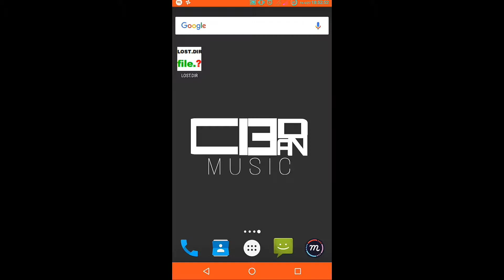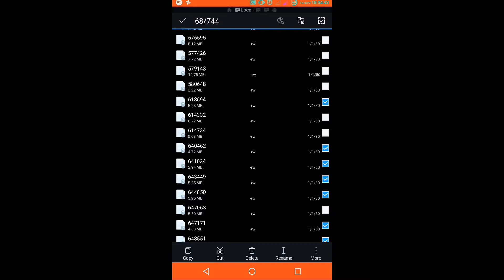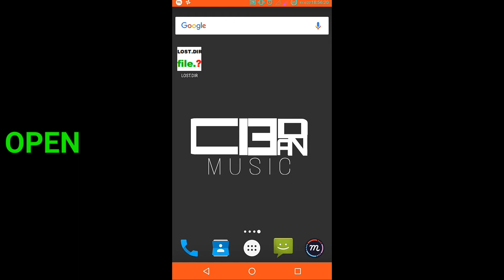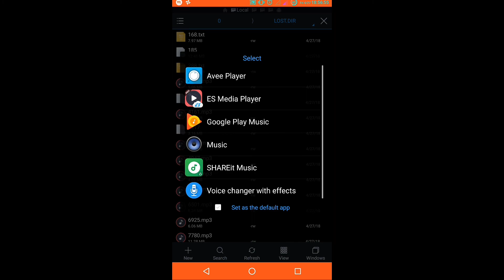LOST.DIR Corrupted File Fixed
LOST.DIR files missing extension resolved.